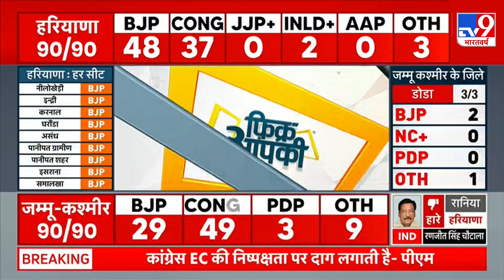Haryana Election Result: पीएम मोदी का कांग्रेस पर बड़ा अटैक | BJP | Congress | PM Modi